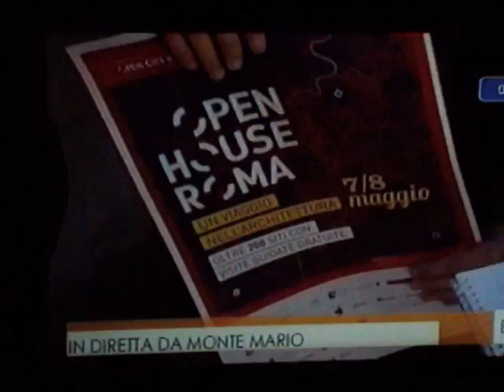Buongiorno regione Lazio Monte Mario r